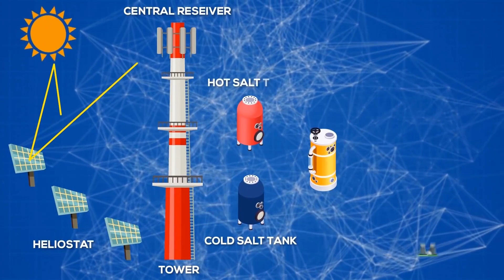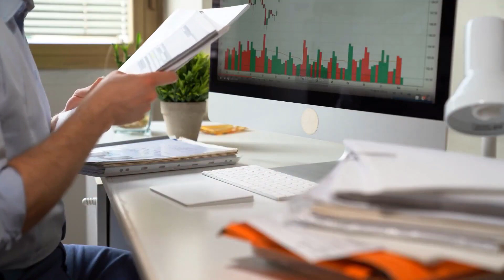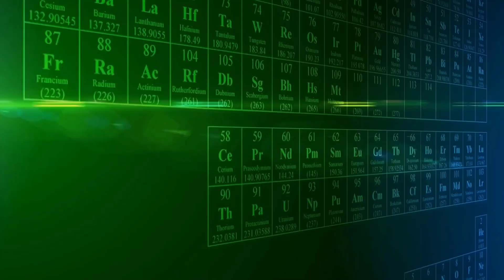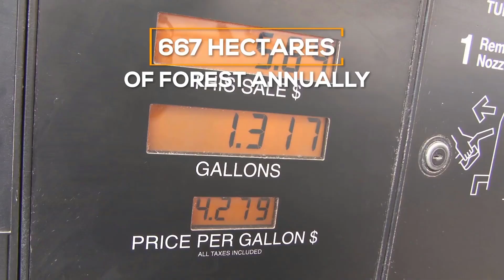China's Newest 430 MILLION Solar Energy Project in the Desert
As the world continues to seek out alternative sources of energy to replace fossil fuels, China has taken a major step forward with its latest solar energy project. The project, which is the largest solar farm in the world, is located in the Tengger Desert in China's Ningxia Hui Autonomous Region.

The project covers an area of 1,200 square kilometers and has a total capacity of 430 megawatts (MW). In this essay, we will examine the significance of China's newest solar energy project, its impact on the environment, and how it aligns with the country's ambitious climate goals.